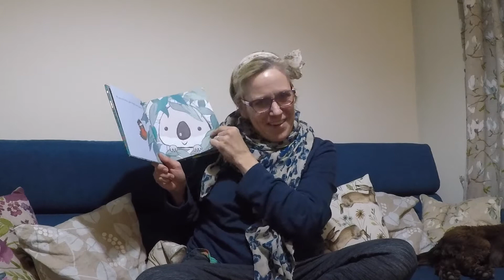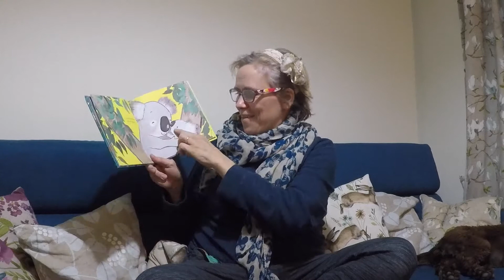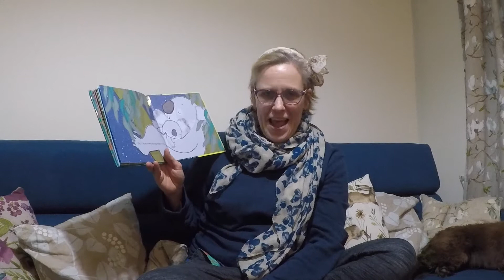EVERYTHING , by Emma Dodd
In this lovely story adventure, Mummy talks about all the things she loves about Little Koala. Sometimes Little Koala finds himself in a muddle. How do you think this makes him feel? Pretend you are little Koala, climbing high up into a tree and getting stuck. Hold on tight! Show how pleased you are, when Mummy comes to help out.
Think of a time when you have been in a muddle and someone has helped you out!. Draw a picture that tells your story.